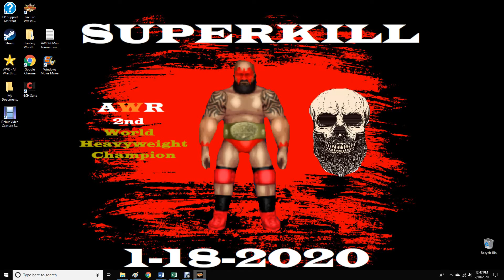AWR Match #961 : THUNDERSAURUS vs Night Demon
AWR Action
2/10/2020
Seattle, Washington
3 Star Match